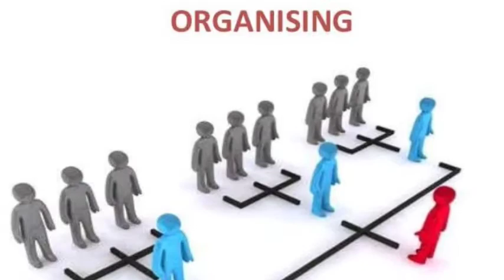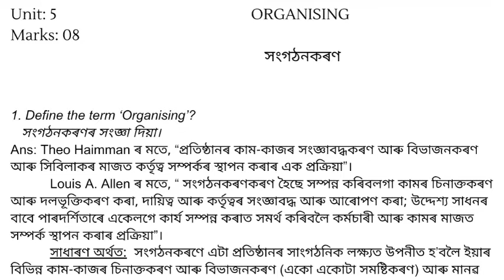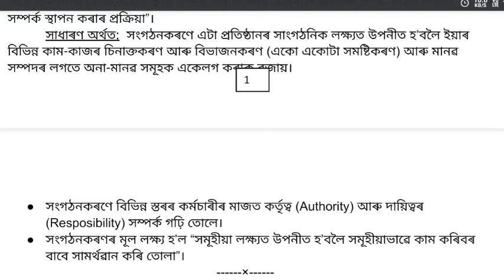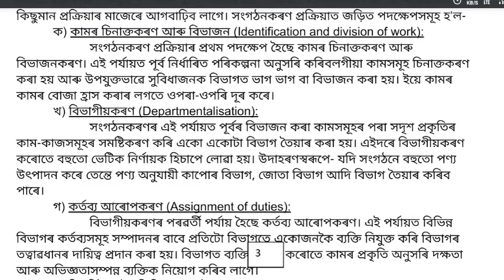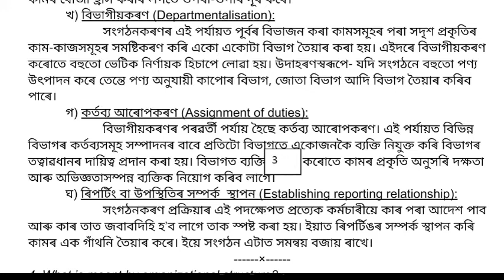Meaning and Steps involved in Organising |Lesson 5| Class 12| Business Studies|HS 2nd year |Assamese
Meaning and Steps involved in organising process
# সংগঠনকৰণ প্ৰক্ৰিয়াত জড়িত পদক্ষেপসমূহ

A brief discussion on Business Studies for HS 2nd year, AHSEC in Assamese medium.
For all class check the play list..
✍️ Student can take notes from this video class.
Business Studies
Edu Aid